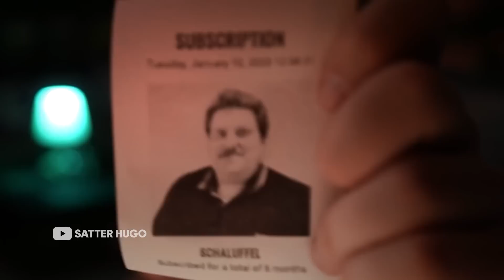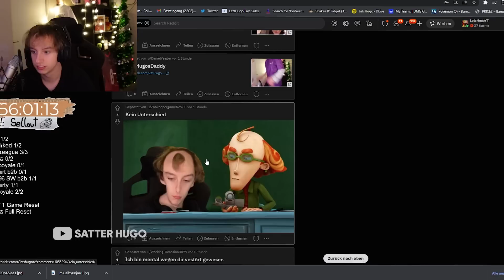55 TAGE LIVE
👾Cutting Streams auf Twitch (SatterHugo CUTTER)

🎵 Welche Musik ich benutze (* Werbung )

(Das ist Epidemic Sounds, da bezahlt man 13€ pro Monat und kann dafür dann ganz viel Musik benutzen, ihr könnt euch auch nen gratis Monat zum Testen holen. Wenn ihr das über meinen Link hier macht kriege ich ab dem Moment wo ihr bezahlt, falls ihr das Abo nach dem Gratismonat verlängert, 50%🤝)